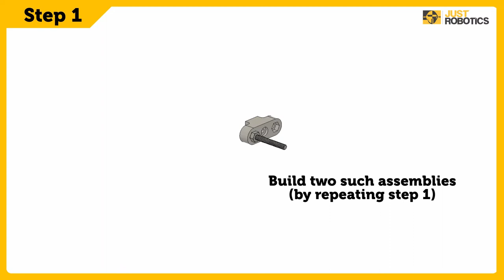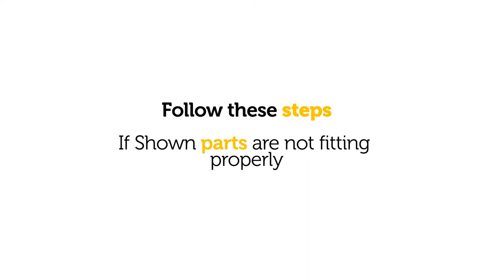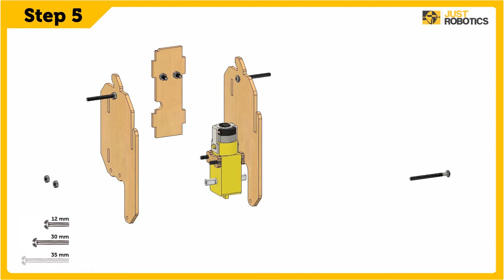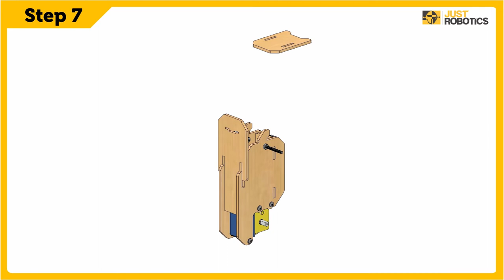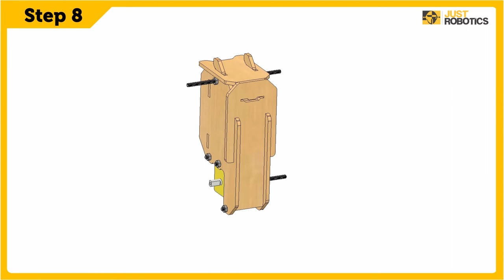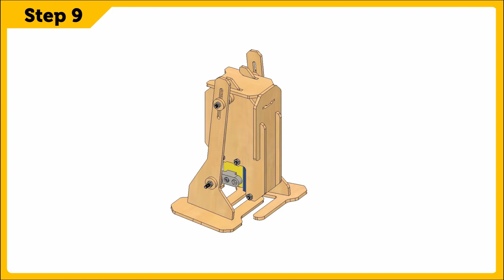Building Instructions: Bipedal Walking Robot - Animated